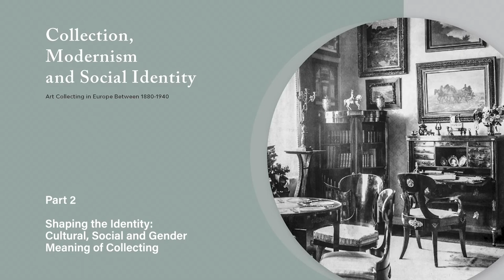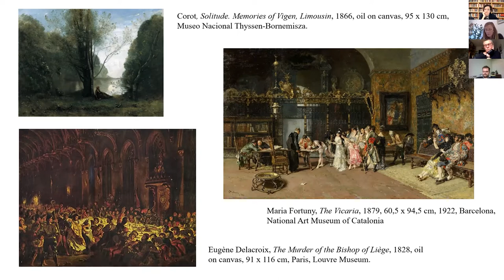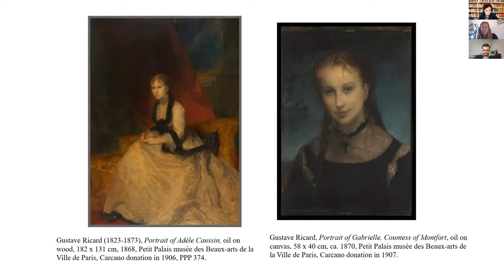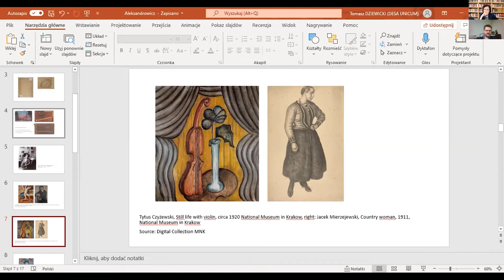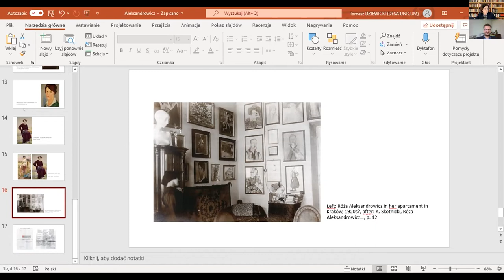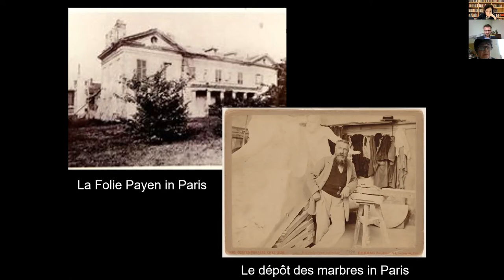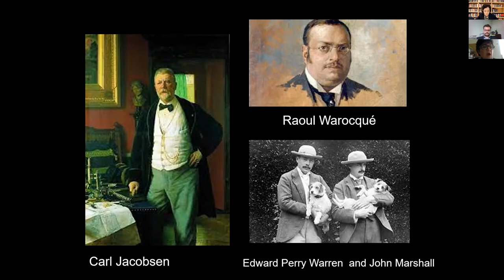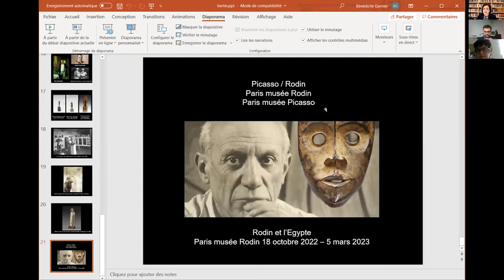2. Shaping the Identity: Cultural, Social and Gender Meaning of Collecting (Part 2)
Pauline GUYOT, Paris 1 Panthéon-Sorbonne University (France) - Adèle Caussin, Marquise de Landolfo-Carcano, Demi-mondaine and Collector

Tomasz DZIEWICKI, University of Warsaw (Poland) – “The Ended Song”: Róża Aleksandrowicz and Her Art Collection

Bénédicte GARNIER, Musée Rodin, Paris/Musée Rodin in Meudon (France) - Auguste Rodin, a Pivotal Collector, in Search of Recognition and Filiation